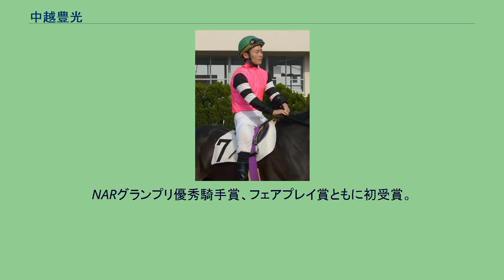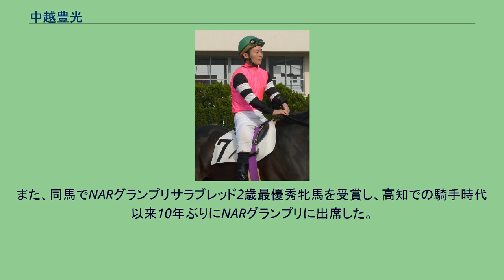中越豊光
中越 豊光（なかごし とよみつ、1974年11月8日 - ）は、地方競馬の兵庫県競馬組合・山本和之厩舎所属だった元騎手。
第55期長期騎手課程。
川崎所属の騎手・中越琉世は息子。
1992年4月4日、高知競馬で初騎乗。
同年4月11日初勝利。
1993年8月8日第8回全日本新人王争覇戦出場（10人中2位）。
NARグランプリ優秀新人騎手賞受賞。
日本プロスポーツ大賞新人賞受賞。
1994年マカオ国際見習騎手招待競走に出場、海外初騎乗（5着）。
1995年高知競馬で年間勝利数1位で初のリーディングジョッキーとなる。
1997年高知競馬で年間勝利数1位。
1月10日第1競走フェイバードで地方競馬通算500勝達成。
1998年8月8日高知競馬第8競走サラ系B4一般戦をカチカップで勝利し、地方競馬通算600勝達成。
同年、高知競馬で2年連続となる年間勝利数1位。
1999年3月24日高知競馬第6競走アラ系C2一組一般戦をキタノエクセレントで勝利し、地方競馬通算700勝達成。
ホッカイドウ競馬に一時留学中の8月7日1回札幌競馬1日目第6競走サラ系3歳上500万円以下条件戦、トモノロータスでJRA初騎乗（10頭立て6着）。
2000年4月23日高知競馬第9競走第16回南国桜花賞をパワーレイクで勝利し、地方競馬通算800勝達成。
2001年1月7日高知競馬第3競走アラ系4歳二組一般戦をワイエムムテキで勝利し、地方競馬通算900勝達成。
同年10月15日高知競馬第10競走秋天特別をワカショウグンで勝利し、地方競馬通算1000勝達成。
2002年8月25日高知競馬第8競走サラ系A級一般戦をリンガスボーイで勝利し、地方競馬通算1100勝達成。
同年年間勝利数1位。
NARグランプリ優秀騎手賞、フェアプレイ賞ともに初受賞。
2003年5月18日高知競馬第7競走サラ系C級一般戦をナリタプロテクターで勝利し、地方競馬通算1200勝達成。
前年に続き年間勝利数1位。
NARグランプリ優秀騎手賞受賞。
2004年全日本リーディングジョッキーズシリーズ出場（総合5位）。
2005年9月3日第8回高知競馬3日目第4競走アラ系F4級一般戦をハヤザキで勝利し、地方競馬通算1500勝達成。
同年WSJS地方競馬代表騎手選定競走出場。
2006年1月24日佐々木竹見カップ・ジョッキーズグランプリ出場（6位）。
同年3月26日の騎乗を最後に一度騎手免許を返上、兵庫県競馬組合移籍のため内規に従い山本和之厩舎での厩務員生活に入った。
高知競馬での地方競馬通算成績は8817戦1576勝であった。
2007年9月29日付けで騎手免許を再取得。
手首の骨折のため再デビューが遅れていたが、同年11月6日園田競馬第7競走D2一組3歳以上条件戦ハートスランプで約1年7か月ぶりとなる騎乗を再開。
翌々日の11月8日園田競馬第8競走C6三組3歳以上条件戦コスモセグレトで移籍後初勝利。
2008年1月3日園田競馬第10競走第50回新春賞をバンブージーコで勝利し、移籍後初重賞制覇。
同年6月5日園田競馬第1競走F4二組3歳条件戦をマサテスコで勝利し、地方競馬通算1600勝達成。
2012年10月26日同日を持って騎手を引退し、川崎競馬場で厩務員になる。
生涯地方通算成績は10937戦1706勝・2着1506回・3着1339回・勝率15.6%・連対率29.4%。
JRA通算3戦0勝。
2013年12月31日に行われた東京2歳優駿牝馬をブルーセレブで制し、厩務員として重賞初勝利を挙げる。
また、同馬でNARグランプリサラブレッド2歳最優秀牝馬を受賞し、高知での騎手時代以来10年ぶりにNARグランプリに出席した。